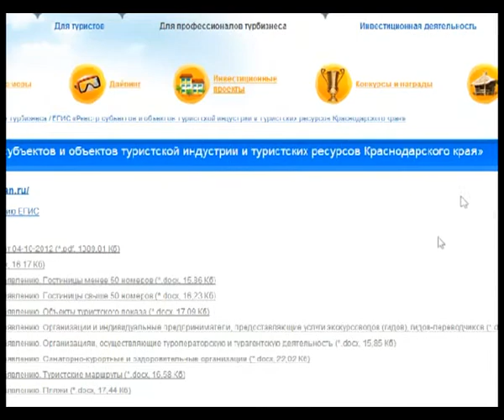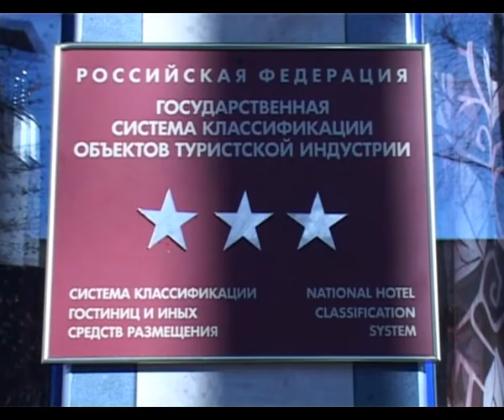Программа "Это важно" - Реформы в гостиничном бизнесе